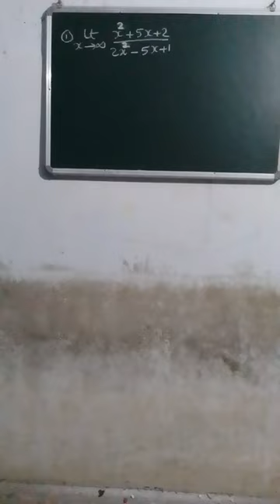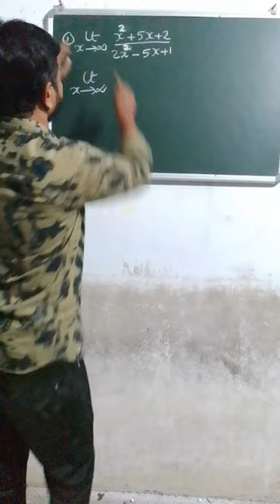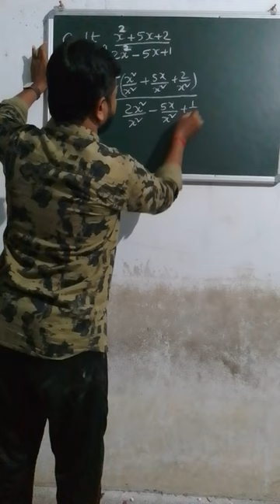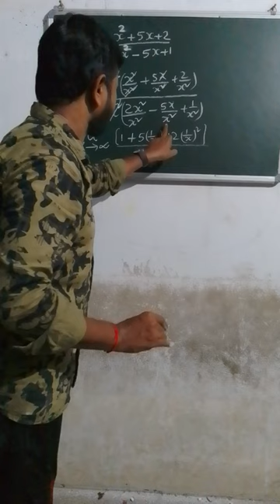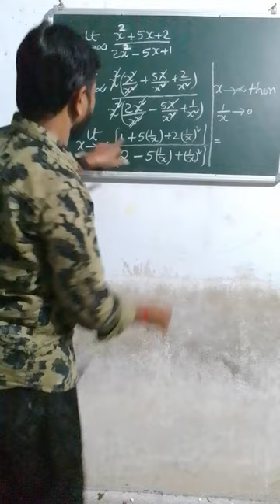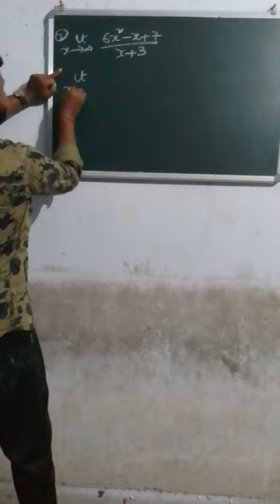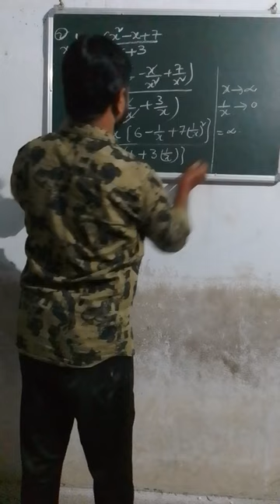maths 1b important 2marks limits infinite sums